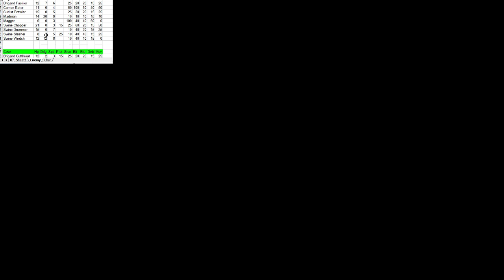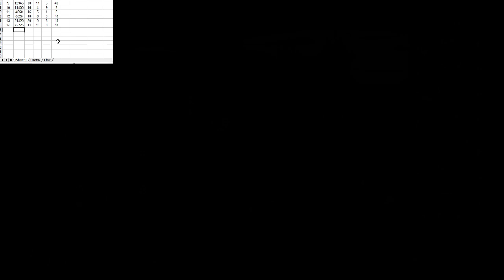Darkest Dungeon Let's Play #9 Surprisingly Good team Vesper Abomination Shieldbreaker and Jester